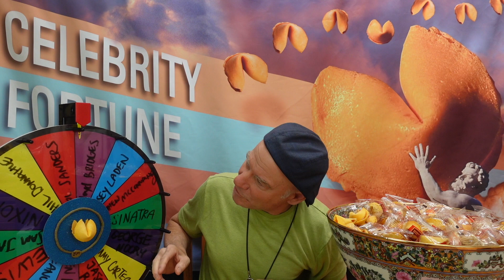Impressionist Jim Meskimen Celebrity Fortune Cookie | 2022 | Day 182 | Lloyd Bridges